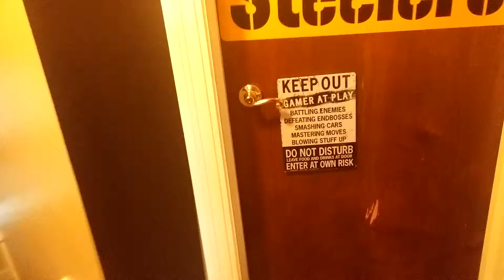Scare Cam Hammer